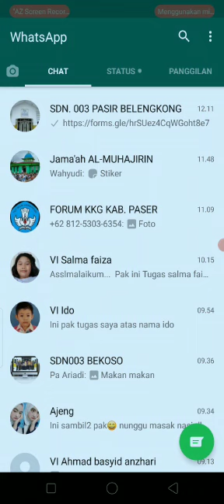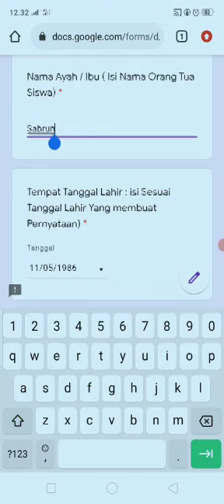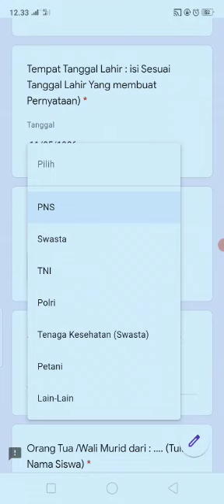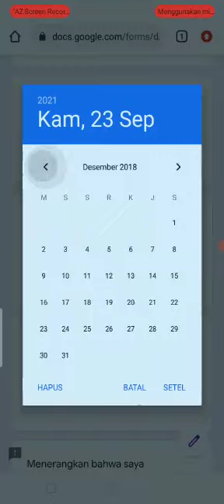Cara Mengisi Gogle Form Untuk PTM